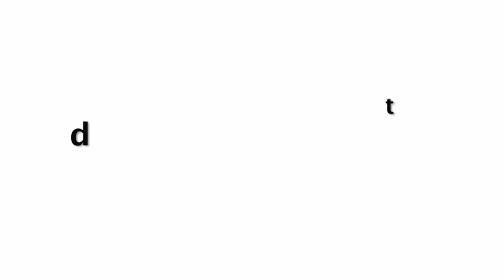Milk Beauty Tamannaah Bhatia Macho Ramp Walk @ Bombay Times Fashion Week 2020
TamannaahBhatia # BombayTimesFashionWeek2020